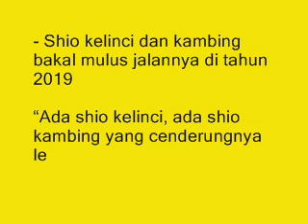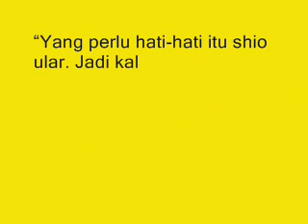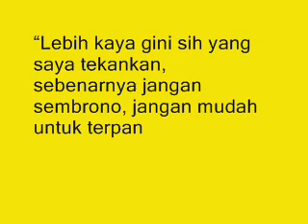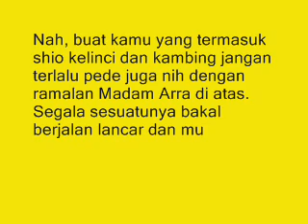Shio Kelinci dan Kambing Bakal Mulus Peruntunganya di Tahun Babi Tanah Lho!